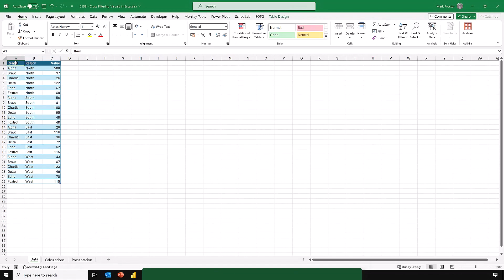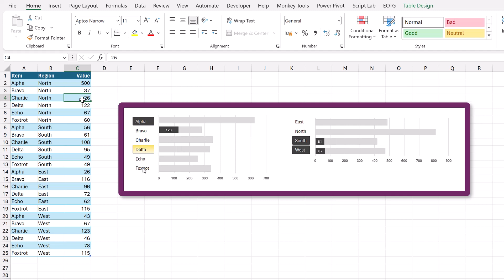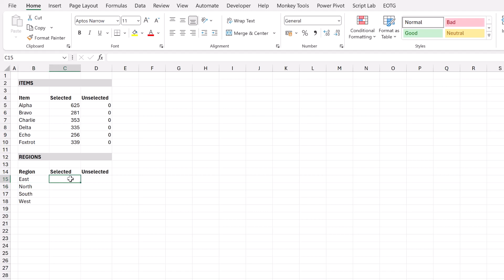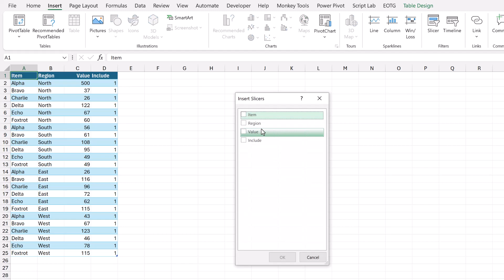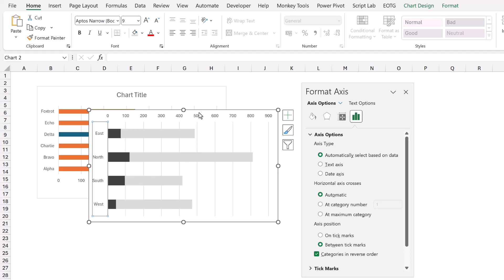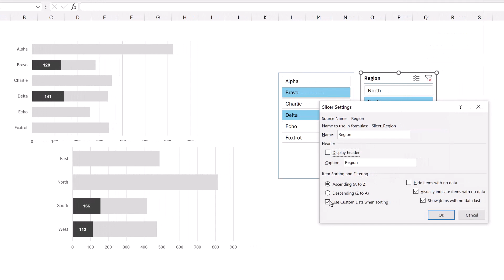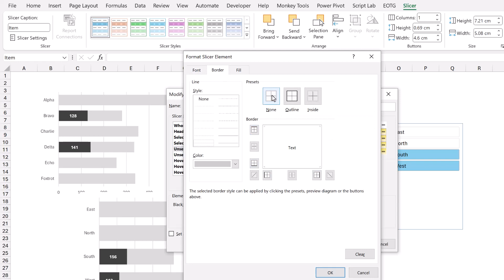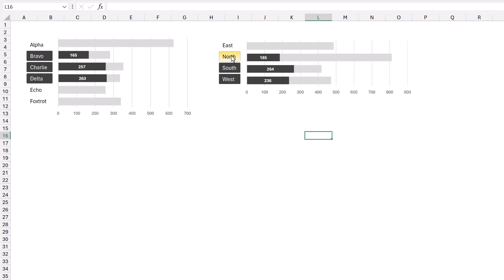Cross filter visuals in Excel | Amazing interactive charts | Excel Off The Grid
Power BI has a really nice way of cross-filtering visuals. When you click on a visual, it highlights the selected item in other charts, while also retaining the total value in a lighter color. Can we cross filter visuals in Excel? No. But we can create something pretty close.

0:00 Introduction
0:25 Data
1:16 Calculations
5:38 Create the charts
6:27 Create the slicers
7:40 Formatting and presentation
15:30 Conclusion